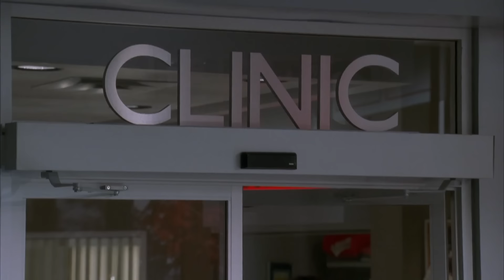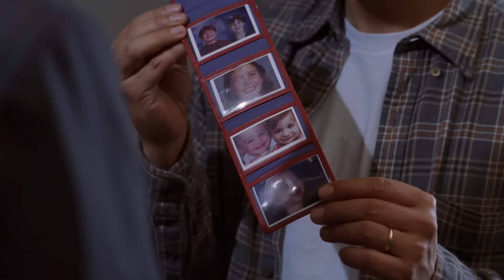¡Un tumor de casi 14 KILOS! | Consultas Médicas | Dr. House: Diagnóstico Médico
Gregory House se equivocó en la prueba de embarazo de la señora Hernárdez. O tiene un alienígena dentro o podría ser la próxima paciente del Doctor Wilson. Descubre algunos de los casos más locos durante las consultas clínicas de Gregory House. ¿Cuál ha sido tu favorita? ¿Cuáles te gustaría ver en el próximo vídeo?